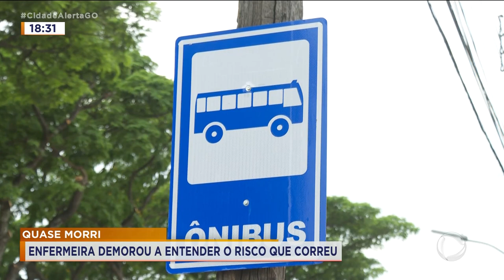QUASE MORRI: ENFERMEIRA DEMOROU A ENTENDER O RISCO QUE CORREU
UM MÊS DEPOIS DE QUASE SER ATINGIDA POR UM PONTO DE ÔNIBUS NO SETOR CELINA PARK, A ENFERMEIRA EDILEIA DO NASCIMENTO RELEMBRA O ACIDENTE E DIZ QUE DEMOROU A PERCEBER A GRAVIDADE DO QUE TINHA ACONTECIDO. SEGUNDO ELA, A FICHA SÓ CAIU QUANDO RECEBEU UM VÍDEO COM AS IMAGENS.